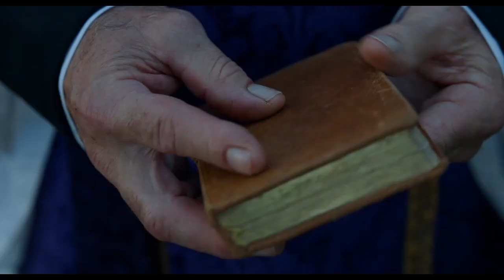Hil Kanpaiak (Campanadas a muerto) - Trailer español (HD)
Hil Kanpaiak (Campanadas a muerto) - Trailer Oficial Español (2020)

Sinopsis:  En el caserío Garizmendi aparecen huesos humanos y los caseros, Fermín y Karmen, llaman a su hijo Néstor, quien decide avisar a la policía. Pero, cuando llegan los agentes, los huesos han desaparecido. Acto seguido, suenan las campanas de la ermita cercana. Esta señal de mal augurio anuncia la llegada de hechos trágicos y reabre viejas heridas en la familia y personas cercanas, en especial la de la muerte de Aitor, hermano gemelo de Néstor. Ahora, como entonces, Karmen culpa de todo a su cuñado Estanis y trata de convencer a Néstor de que ellos serán los próximos y deben hacer algo

Dirección: Imanol Rayo
Reparto: Itziar Ituño, Eneko Sagardoy, Yon González, Asier Hernández, Iñigo Aranburu, Dorleta Urretabizkaia, Josean Bengoetxea, Kandido Uranga

Estreno en España: No hay fecha confirmada de lanzamiento